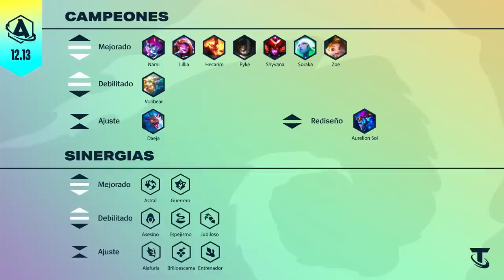Actualizando TFT 12.13: ¡Los dragones te bendicen! | Teamfight Tactics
El aleteo de los Dragones agita la versión 12.13 con ajustes a algunas mecánicas de juego como las peleas extendidas, otorgando un brillo mágico a campeones y sinergias que subirán el nivel en el meta. ¡Deja que la bendición del Dragón se apodere de tu estrategia y Actualízate!

Salta a tu tema favorito:

JUGABILIDAD
00:23 Peleas Extendidas ↓

CAMPEONES
00:53 Nami ↓↑
01:05 Volibear ↓↑
01:30 Daeja ↓↑
01:51 Hecarim ↓↑
02:09 Shyvana  ↓↑

SINERGIAS
02:43 Asesino ↓
03:01 Astral ↑
03:20 Alafuria ↓↑
03:39 Entrenador ↓↑